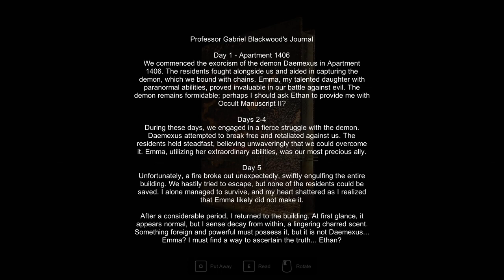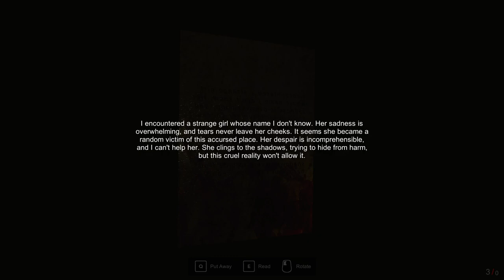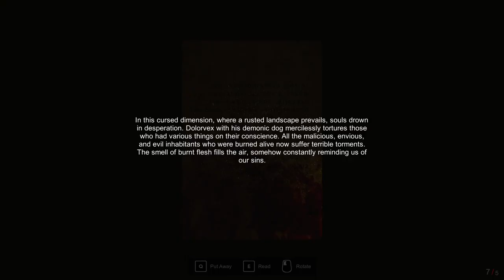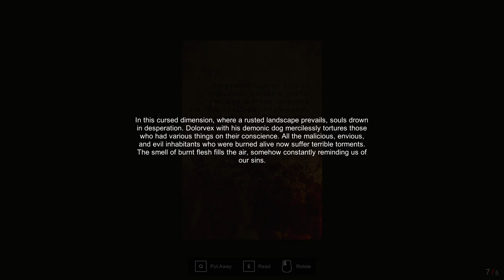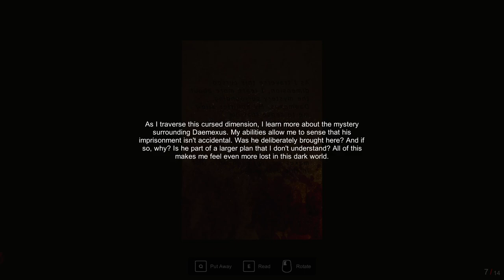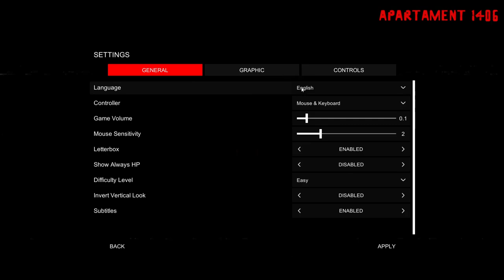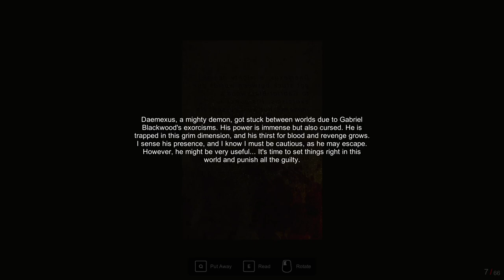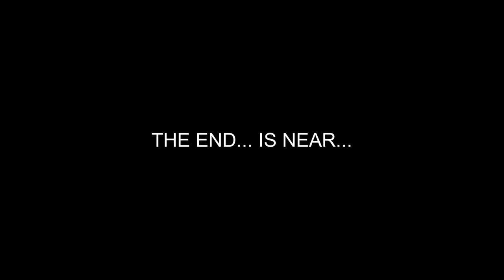APARTMENT 1406 ( playthrough )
Unedited, Uncut Playthrough of the Spooky Scawy Game APARTMENT 1406

btw I WON'T be playing the Last Hope, It's literally just a wave based game mode where you try to survive as long as possible

Wanna send pysical gifts instead of digital currency?
wishlist: Throne.com/giftea
(I havent added anything but it has gift idea options so you can make suggestions)

Live
General
FanArt: TEArt ?
NSFW
Oshi Mark: ☕

Setup x Tools:
Alienware Aurora R5
OS: Win10
Graphics Card(s): Nvidia GeForce GTX 1070 G1 8GB
Processor: Intel Core i5-6400 CPU @ 2.70GHz
Memory: 16GB RAM
DirectX: Ver.11
Storage: 1TB HDD Internal. x2 2TB External SSD Cards
Monitors: AOC & ASUS
iPad Pro 12 (ProCreate for Art)
(Mic is just a cheap ass one I could get from amazon years ago, came with a Neewer-100 and Boom Arm)

VTuber
Art/Rigger: TBD
Animation: TBD
Start/Break/End Screen: TBD (for now, Me)
Emotes: TBD
Overlays: TBD
Lore: TBD

Fav Colour(s):
Black, White, Red, Navy, Gold, Silver, Green, Blue
(Yellow is apparantly my lucky colour)

Commands:
!setup
!social
!rules
!tip
!gift or !wishlist
!tools
!uptime
!vtuber